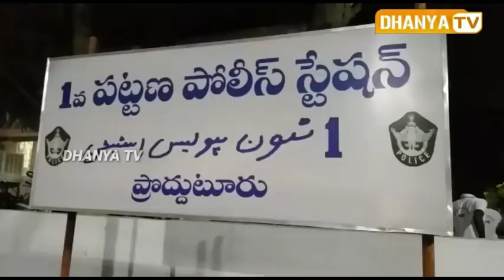- ప్రొద్దుటూరు పెన్నా నగర్ పరిసర ప్రాంతాల్లో పోలీస్ నాకా బంది.అసాంఘిక కార్యకలాపాలపై ప్రత్యేక దృష్టి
- ప్రొద్దుటూరు పెన్నా నగర్ పరిసర ప్రాంతాల్లో పోలీస్ నాకా బంది.అసాంఘిక కార్యకలాపాలపై ప్రత్యేక దృష్టి -ప్రొద్దుటూరు DSP శ్రీనివాసరావు